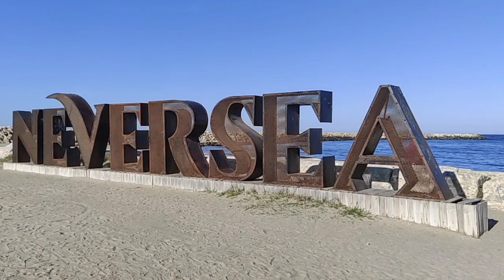Plaja Neversea - plaja Modern 2 mai 2023